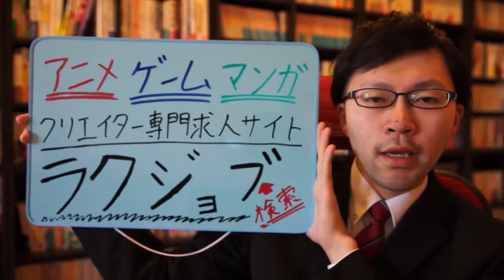gumi，アングーとモバイルゲーム事業における資本業務提携を発表 ゲーム業界ニュース【ラクジョブ】